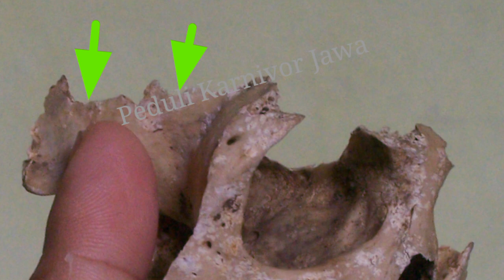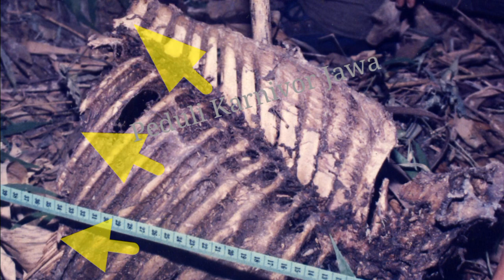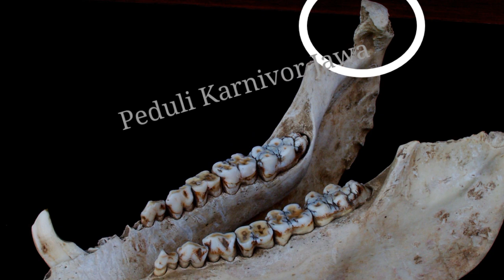Cara Mengenali Satwa di Habitat Harimau Jawa. Part 4.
Sisa pakan dan sisa pemangsaan oleh satwa liar di hutan, biasanya akan merekam karakter pola dan ciri gigi satwa tersebut, sehingga dapat dengan jelas diketahui kehadirannya di kawasan itu.